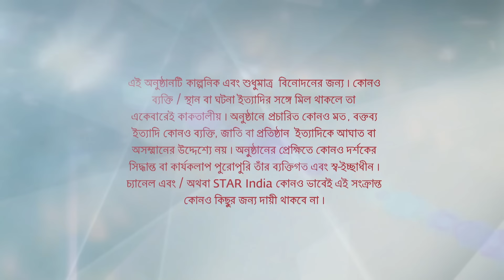Full Episode | ফাগুন বউ | Episode 182